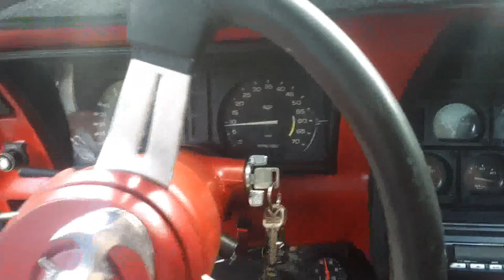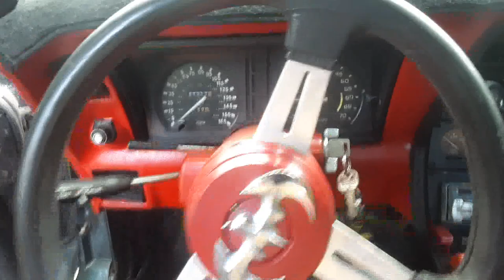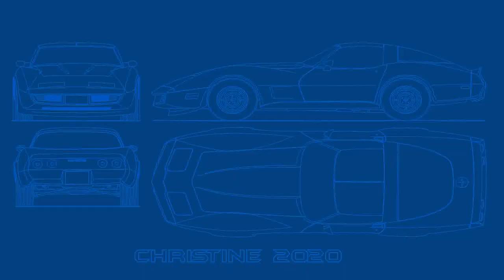CORVETTE SUMMER 2020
C3 CORVETTE MONZA ONE PIECE TILT FRONT END BUILD